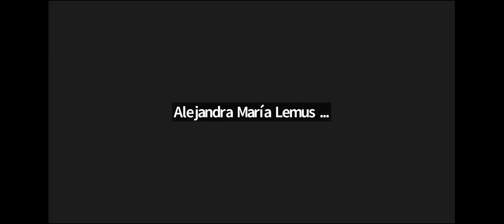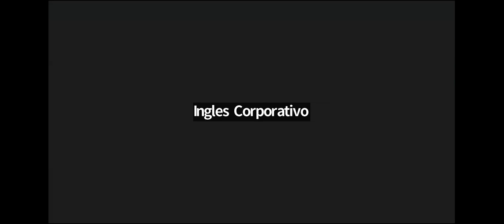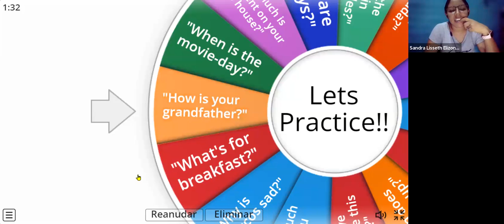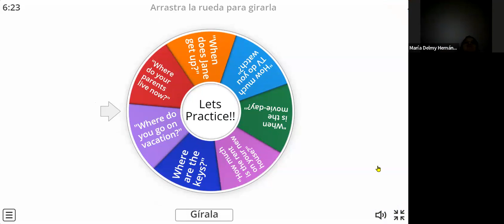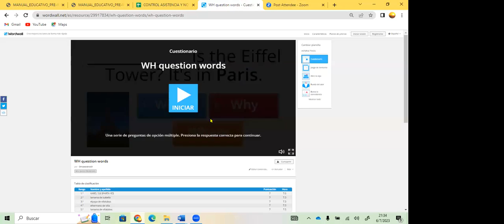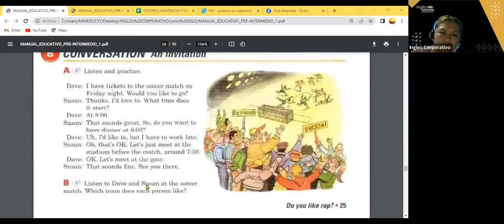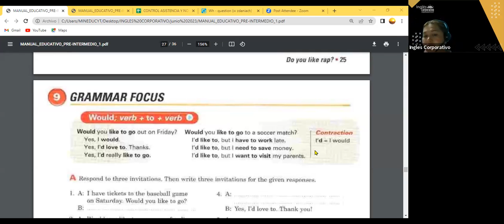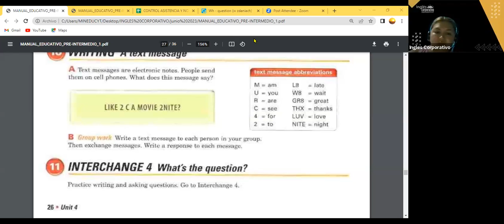SESION 12- 06-07-23- FI-REGAL-40 GUZMAN- WOULD +VERB+TO+VERB PI1